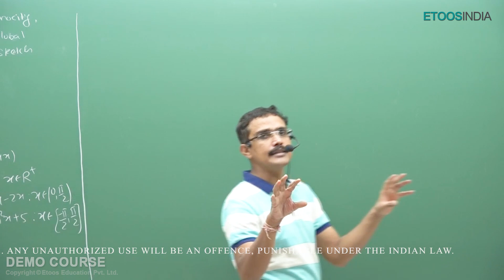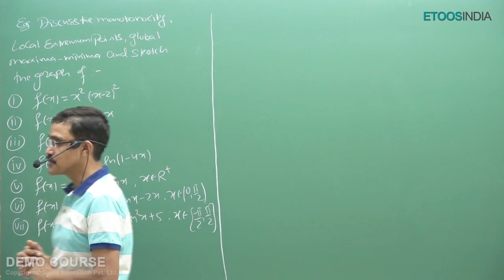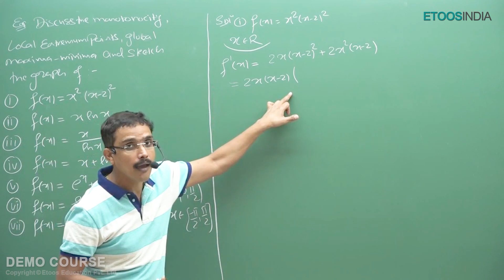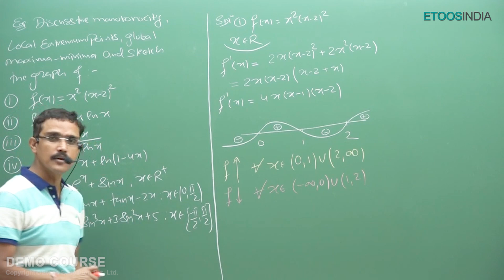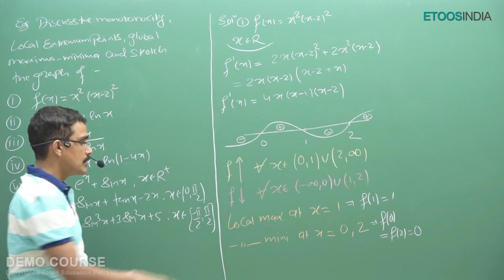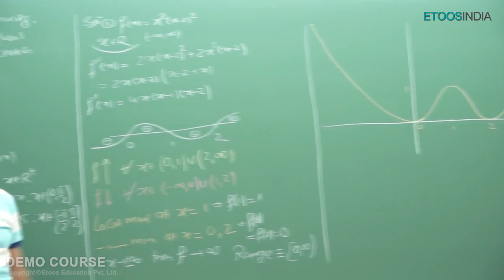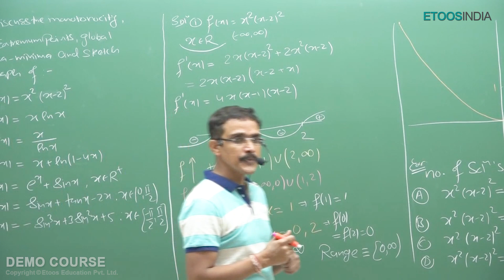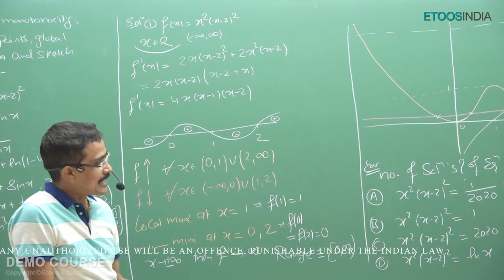Maxima Minima | Time Saver Course | Maths | IIT JEE 2021 Preparation | MS Sir | Etoosindia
Maxima Minima - Time Saver Course of Maths for JEE Main & Advanced by Manoj Sharma (MS) Sir. MS Sir is known for his unique teaching enriched with motivational lectures. Check MS Sir Course: ✅

👉You are in the comfort of your home, choose your place of learning

Manoj Sharma (MS Sir) - if you are looking for the right strategies for IIT JEE preparation then you need to study from him. MS Sir delivers all his lectures perfectly, and he has a very student-friendly approach. He makes sure that he provides his students with necessary instructions that can help them to cover the syllabus in the right way.